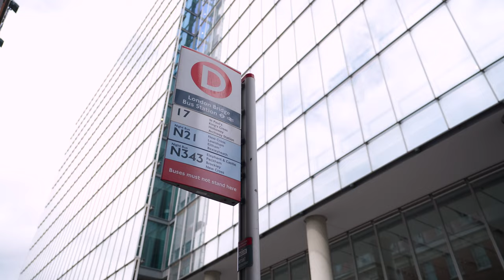Riding an Ebike Make Boring City Days Joyful | Kuattro Step-Through | Cyrusher Bikes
Welcome the new Kuattro, the latest model added to Cyrusher's catalog of electric bicycles. This is an electric step-through bike that is ideal for riders with limited mobility to get on and off the bike more easily. This model features a taller frame and bigger fat tires, aimed at taller and heavier riders while allowing for more types of terrain riding.

Go camping, beach, ride around the lake, or through the fields and enjoy nature at its best.